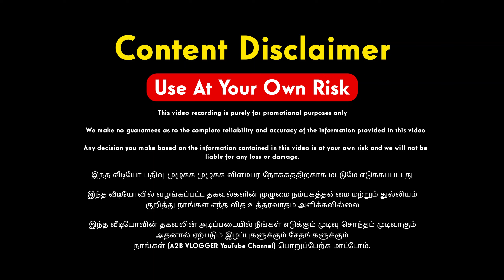ஆயுதபூஜை தீபாவளி அதிரடி Offer ....யாரும் தர முடியாத விலையில் | Home Appliances | Raja Stors Tambaram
In This Video , Raja Stores Tambaram | Kalyana Seer Varisai Items List in Tamil | Best Combo Offer | Kalyana Seer Varisai Items Combo Offer | Furniture | Furniture Market | Furniture Wholesale Market | Cheapest Furniture Market | Vessels | Home Appliances | Low Price Furniture Market | Chennai Furniture Market | Chennai Best Furniture Shop | Chennai Furniture Shop | Kalyana Seer Varisai Items Shop | Best Furniture Shop in Chennai

Shop Details 👇
Shop Name : Raja Stores and Furniture
Address : No : 26, Kakkan Road, West Tambaram, Chennai - 600045
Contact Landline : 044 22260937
Call or Whatsapp Call or Message : 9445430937
Landmark : Opposite to Vidya Theatre

For Contact A2B VLOGGER YouTube Channel 👇
(இது கடை நம்பர் கிடையாது. கடை உரிமையாளர் போன் எடுக்கவில்லையென்றால் இந்த நம்பர் க்கு போன் செய்ய வேண்டாம்)
Video Shoot for your Business,Advertisement,Shop Promotions (Call or Whatsapp)  - 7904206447